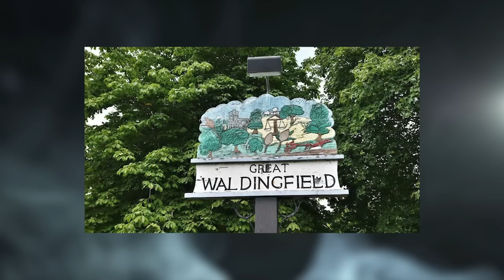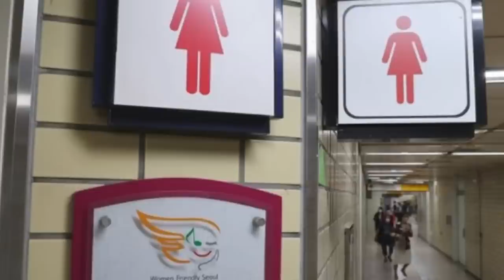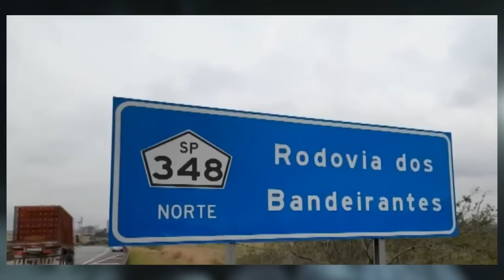Crimes Of The Week International: September 9, 2022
Chapters:

00:00 - Intro
00:10 - Costa del Sol, Spain
03:22 - Mumbai, India
05:09 - Great Waldingfield, England
06:51 - Brisbane, Australia
09:14 - Seoul, South Korea
11:19 - Chachoengsao Province, Thailand
14:08 - Musina, South Africa
15:48 - Hortolândia, Brazil